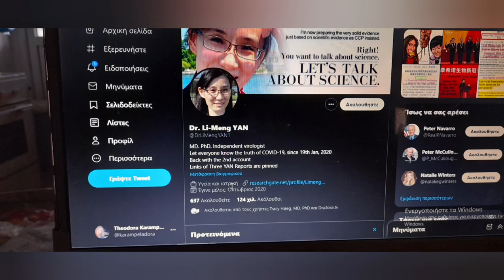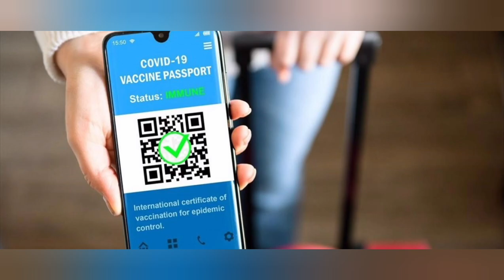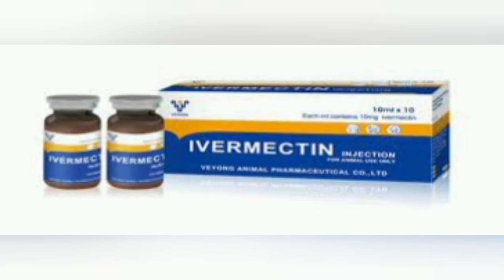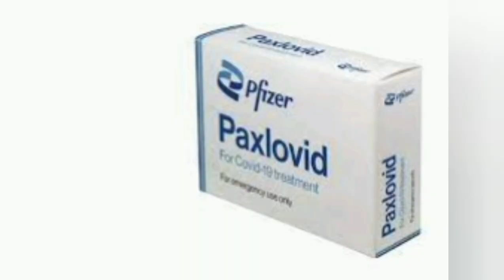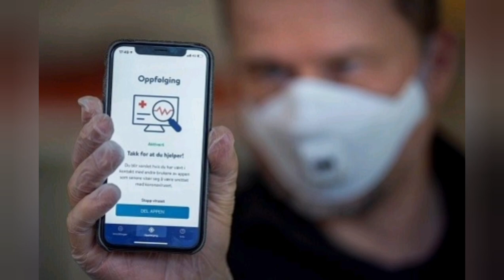Μπουρλά_τελείωσες!Ελέγχονται παρανομίες!.#.Χάθηκε_Ινδια_Κινα Θα πέσει η μετοχη#india_china#phizer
Την ώρα που ολοένα και περισσότερες νεκροψίες δίνουν ως επίσημη αιτία θανάτου παρενέργειες από τα  εμβόλια  η Pfizer προειδοποιεί τους επενδυτές της για πληθος  αποκαλύψεων που έρχεται!
Ο FDA των ΗΠΑ θα πρέπει να παραδώσει την πρώτη μηνιαία παρτίδα των 55.000 σελίδων (από ένα σύνολο 455.000) των κλινικών δεδομένων της Pfizer στα οποία στήριξε η FDA την χορήγηση άδειας στο εμβόλιο της εταιρείας.
Η FDA, αρχικά προσπάθησε να διαφύγει ζητώντας να παραδίδει μόνο 500 σελίδες τον μήνα, κάτι που θα της επέτρεπε να αποκρύψει την αλήθεια μέχρι το… 2095! Ωστόσο, οι δικαστικές αποφάσεις επιταχύνουν αυτό το χρονοδιάγραμμα πράγμα που θίγει ευθέως το καθεστώς των παρανομιών της «Big Pharma».
Όπως είναι γνωστό η Pfizer έχει κερδίσει πολλά δισεκατομμύρια δολάρια από τα εμβόλια, με τον CEO της εταιρείας, Αλμπέρτ Μπουρλά, να πανηγυρίζει προσφάτως γι' αυτό το γεγονός. «Τι τρίμηνο και τι έτος! Χάρη στους συναδέλφους της Pfizer, προσεγγίσαμε περίπου 1,4 δισεκατομμύρια ασθενείς με τα φάρμακα και τα εμβόλιά μας. Αυτό είναι πάνω από 1 στους 6 ανθρώπους στη Γη. Ποτέ πριν η απήχησή μας στους ασθενείς δεν ήταν τόσο εκτεταμένη» ανέφερε χαρακτηριστικά ο Έλληνας επικεφαλής της Pfizer σε ανάρτηση του στο Twitter
 Εν τω μεταξύ ο Αλμπερτ Μπουρλά σε  μια  τηλεδιάσκεψη όπου σίγουρα αισθανόταν πολύ πιο άνετα, αφού είχε απέναντί του έναν αναλυτή της Goldman Sachs, ο Μπουρλά προέβλεψε ότι θα συνεχίσουμε να συνυπάρχουμε με τον ιό για καμιά δεκαετία και εξέφρασε τον προβληματισμό του για την εμφάνιση της ανάγκης μιας τέταρτης δόσης πριν από τον ετήσιο εμβολιασμό. Περιμένει άραγε από ολοκληρη την Αφρική που εμεινε ανεμβολίαστη; Αλλωστε η μονη που ειχα δειξει πράκτορα που δήλωνε στην κινηματογραφική κάμερα σε ντοκυμαντέρ δανού συναδέλφου ότι χορηγούσαν αντι εμβολίου aids στη ν Αφρική μυστικές οργανωσεις του ναυτικού ΜΒρετανίας κλιμάκια παρουσιαζομενα ως γιατροι Υπαρχει το βιντεο..

 Βλεπετε και πλάνα από μελετητές που ρίχνουν φως στη παρενεργειες οι μεγάλες φαρμακευτικές εταιρείες θα υποστούν τεράστια οικονομική ζημία, ενώ ακόμη χειρότερη θα είναι η κατάσταση αν αποδειχθούν ότι πήραν με «παράνομο» τρόπο άδεια τα συγκεκριμένα σκευάσματα.
Στην πιο πρόσφατη έκθεση των κερδών  από το 4ο τρίμηνο του 2021, η Pfizer προειδοποίησε τους επενδυτές ότι τα πράγματα δεν φαίνονται καλά. σύμφωνα με όσα υποστηρίζει το newstarget.
Πολλοί θεωρούν ότι τώρα αποκαλύπτεται μια θεμελιώδης απάτη και εξαπάτηση σχετικά με τη βάση των δεδομένων πίσω από την fake-«επιστήμη» που χρησιμοποιήθηκε από την FDA αρχικά για να εγκρίνει την χορήγηση πειραματικής άδεια χρήσης έκτακτης ανάγκης (EUA) και, εν συνεχεία, να εγκρίνει την χορήγηση κανονικής άδειας στο εμβόλιο της Pfizer.
Η Pfizer, στην έκθεση κερδών του 4ου τριμήνου του 2021, ενημερώνει τους επενδυτές ότι ενδέχεται να υπάρξουν «δυσμενή νέα προκλινικά και κλινικά δεδομένα ή δεδομένα ασφάλειας και περαιτέρω αναλύσεις υφιστάμενων των προκλινικών και κλινικών δεδομέ συμπεριλαμβανομένου του ελέγχου ή της επιθεώρησης»,
Η έκθεση αναφέρει ότι «προκλήσεις που οφείλονται στην παραπληροφόρηση» θα μπορούσαν να πιέσουν την τιμή της μετοχής της εταιρείας προς τα κάτω, Ηδη υπάρχει ρεπορτάζ για την μη έγκριση των Ινδιών του εμβολίου της phizer ενεκα των παρενεργειών και επιμένει να αποφάινεται μεσω δικών της εργαστηρίων Επίσης αρνουμενη και η Κίνα Προσπαθει όμως ο Μπουρλά να εισρέυσουν  χάπια να εγκριθούν στις πολυπληθέστερες το υ πλανήτη χωρες!
Να σημειώσουμε ότι πριν λίγες ημέρες ο CEO της Moderna, Stephane Bancel, κατέβασε τον λογαριασμό του στο twitter και πούλησε μετοχές της εταιρείας του, αξίας 400 εκατομμυρίων δολαρίων.